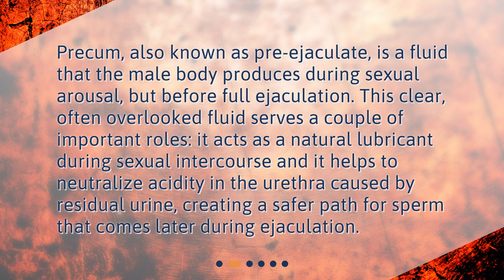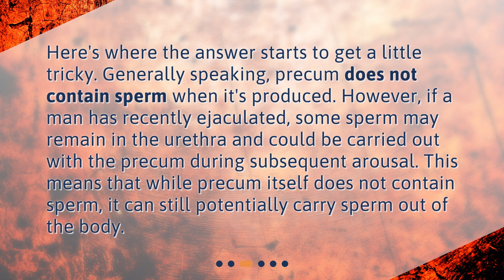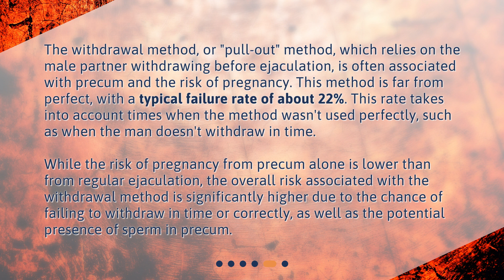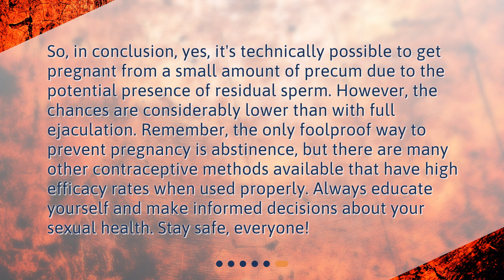Can you get pregnant from a small amount of precum?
Unraveling the Mystery: Can Precum Cause Pregnancy? • Can precum cause pregnancy? Find out the truth in this informative video. From what precum is to its potential to carry sperm and the effectiveness of withdrawal as a birth control method, we break it down in easy-to-understand terms. Don't miss out on this enlightening discussion!

00:00 • Can you get pregnant from a small amount of precum?
00:22 • What is Precum?
00:50 • Can Precum Contain Sperm?
01:18 • What are the Chances of Getting Pregnant from Precum?
01:52 • How Effective is Withdrawal as a Birth Control Method?